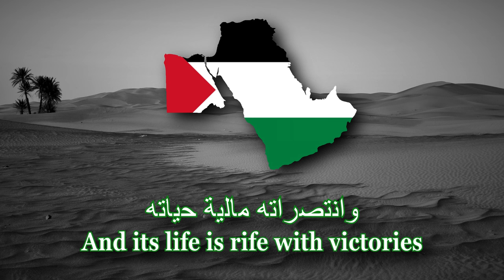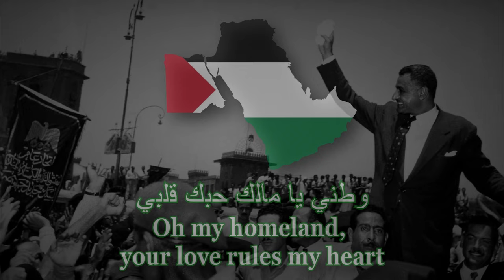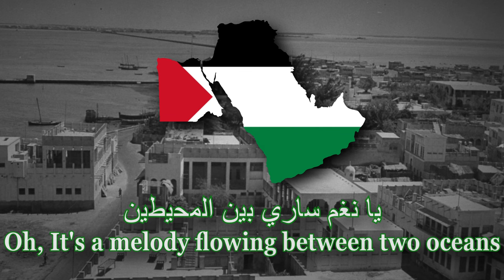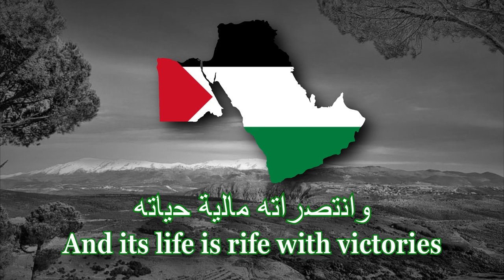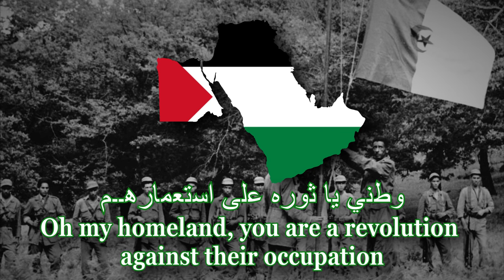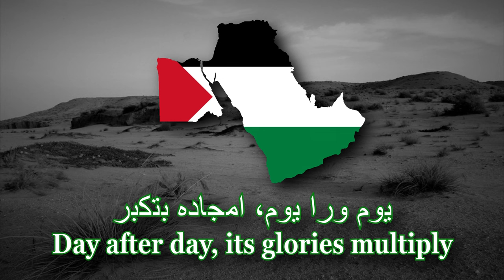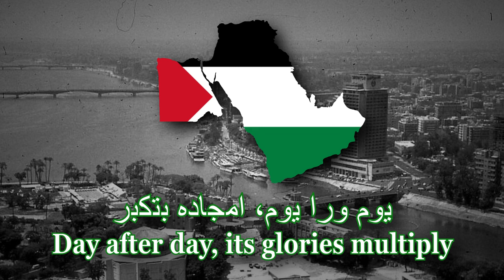TNO - Anthem of The United Arab Republic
This video is 100% certified Halal.
(Fictional Content)